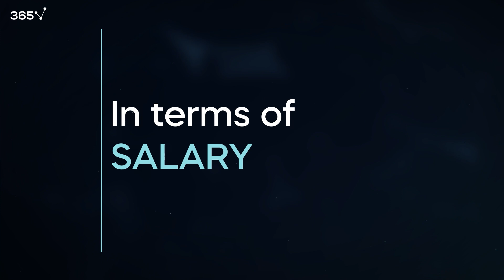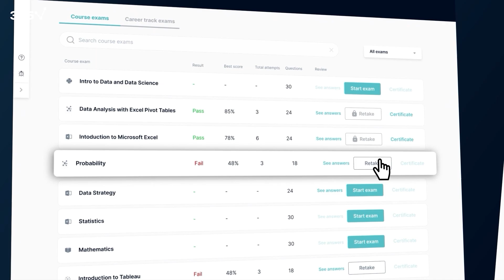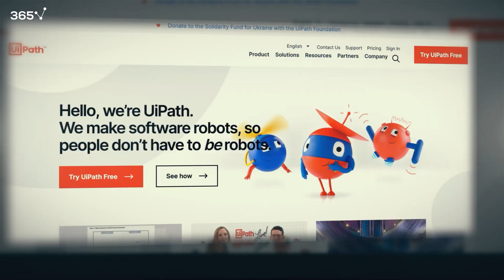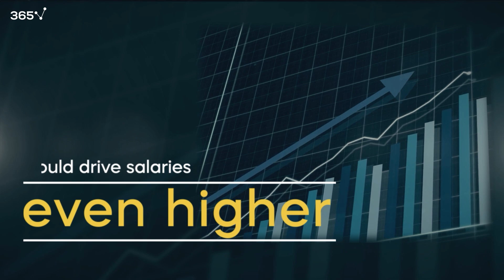Data Science Salaries Around the World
The statistics most of us have seen rank data scientist as one of the top 3 career choices in terms of compensation. However, we know that there can be considerable differences based on location and company type.
In this video, we wanted to make a short comparison, pointing out the differences in terms of data science salaries around the world.

For the sake of consistency, the comparison includes self-reported Glassdoor data only.

The numbers are more than intriguing.